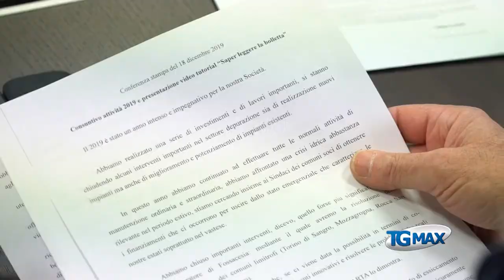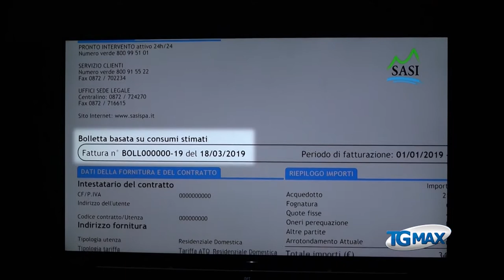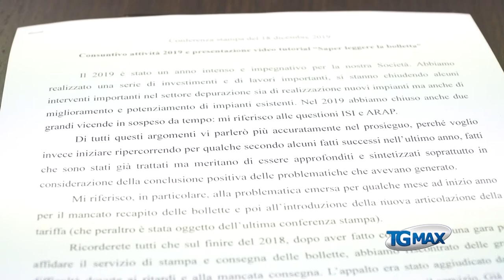Sasi: consuntivo 2019, anno intenso e impegnativo con novità in bolletta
La Sasi Spa di Lanciano illustra il consuntivo 2019, "Un anno intenso e impegnativo" dice il presidente Gianfranco Basterebbe. Al via campagna di comunicazione per spiegare le novità in bolletta.